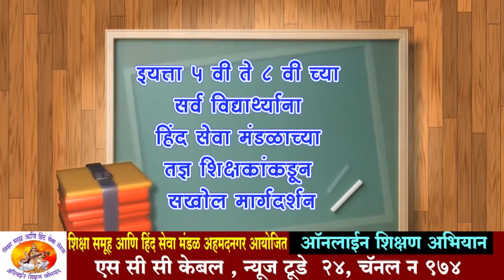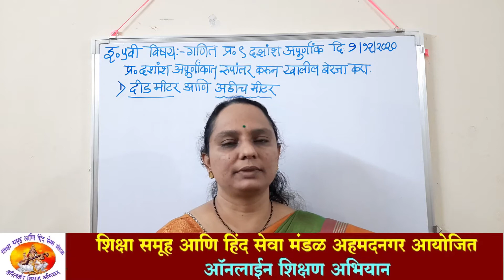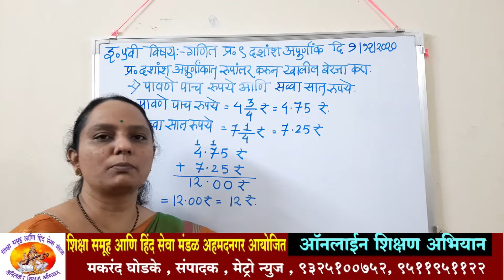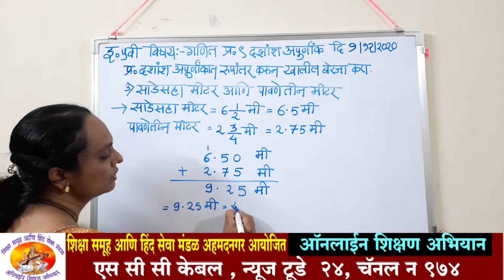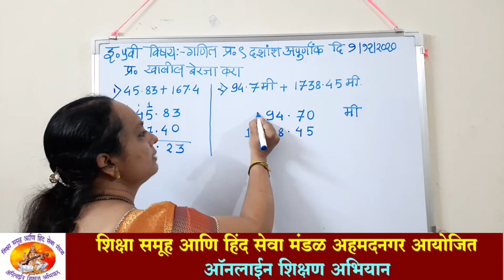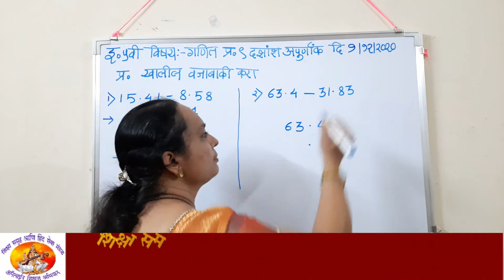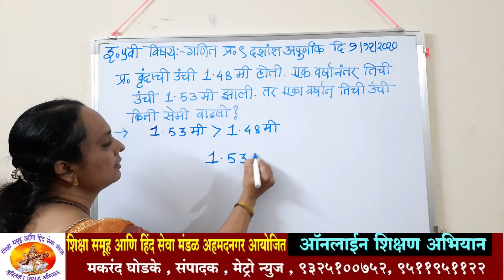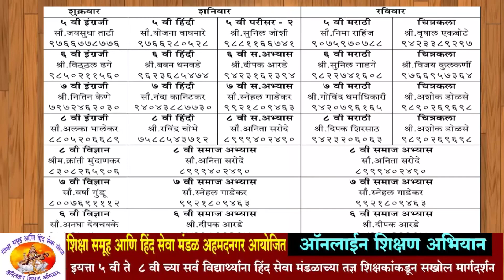वर्ग 5 वी ! विषय- गणित ! दशांश अपूर्णांक | सौ. वृषाली जोशी